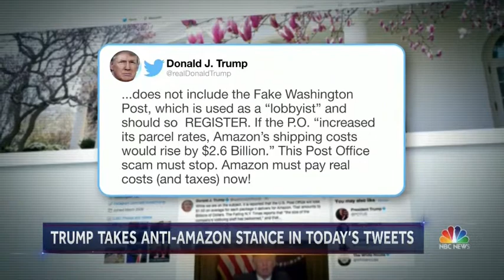Kevin Kosar - NBC Nightly News 3/31/18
Kevin Kosar joined NBC Nightly News to explain the relationship between the USPS and Amazon.